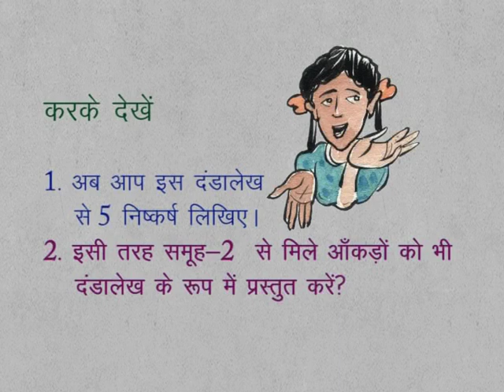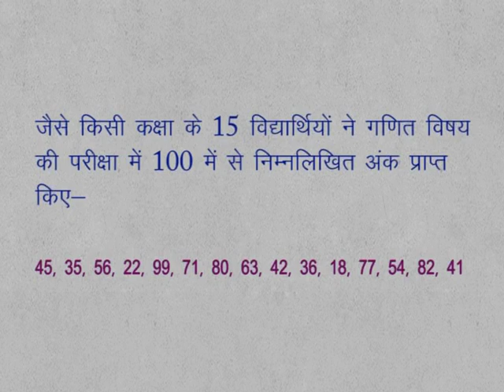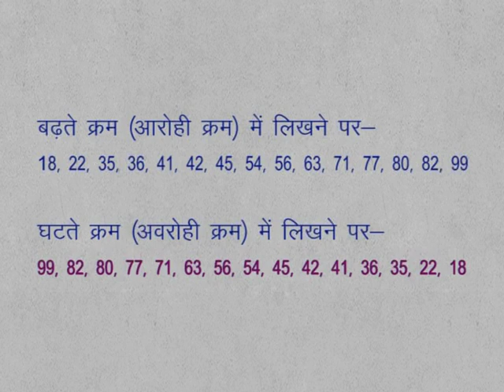CLASS 9th MATHS | CHAPTER 16 | DATA HANDLING AND ANALYSIS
CLASS 9th MATHS | CHAPTER 16 | DATA HANDLING AND ANALYSIS | 2 |